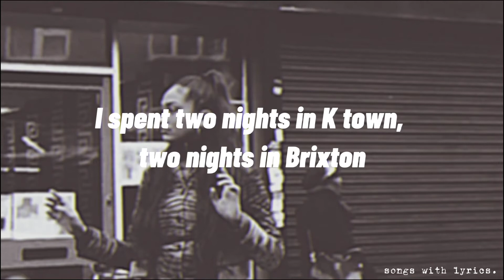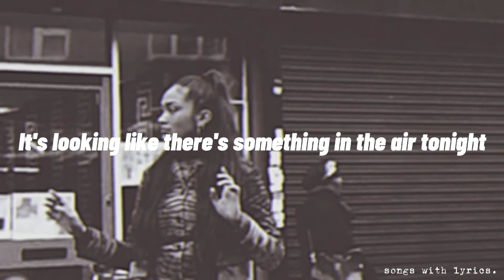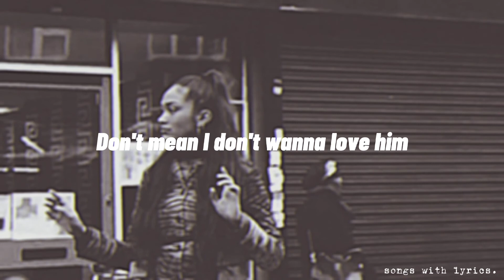Joy Crookes - Two Nights (lyrics)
x
x
x
written by: matt allchin & joy crookes
album: reminiscence - ep
genre: r&b/soul
release date: 2019